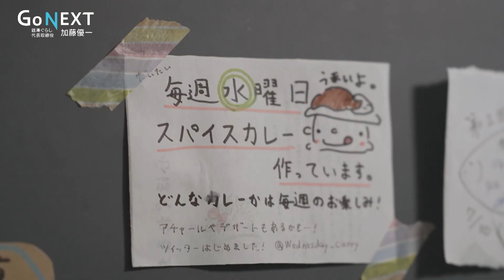新しい地域交流とライフスタイルを提案／銭湯ぐらし 代表取締役 加藤優一『Go NEXT ―未来へ駆けぬける―』【TBS】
火曜よる10時57分『Go NEXT ―未来へ駆けぬける―』
時代の先駆者たちが切り拓いてきた道を辿り、「未来」への想いに迫るヒューマン・ドキュメンタリー

「いま」を駆けぬける者たちがいる。
想いを込めて切り拓く「道」は、
ぼくたちの「未来」へとつながっている。